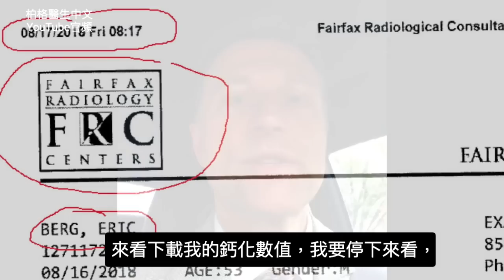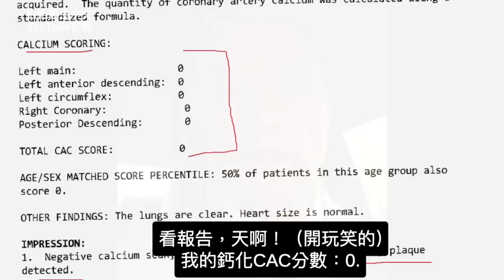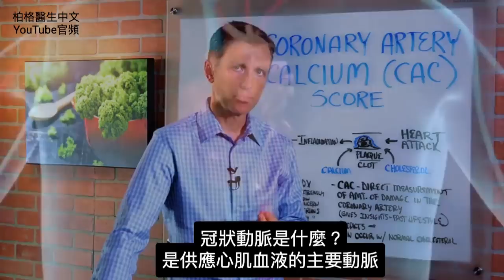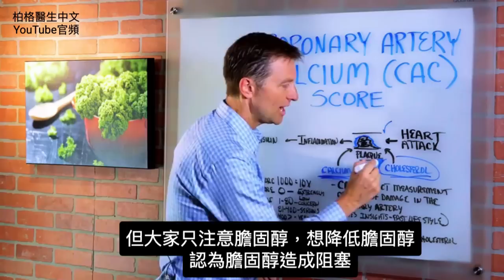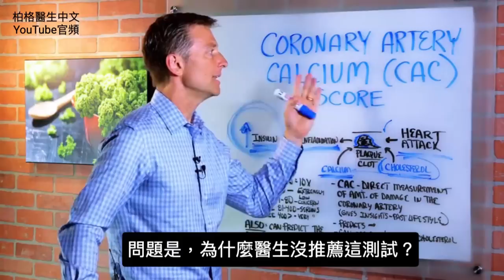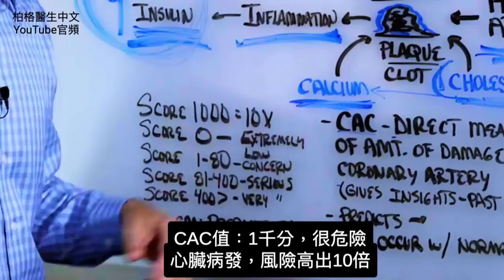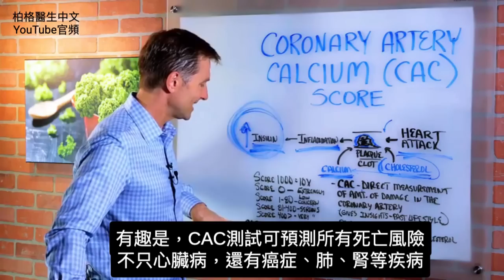柏格醫生的動脈鈣化分數(CAC),修復心臟病,高胰島素 Dr Berg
時間標示:
0:42 做了CAC測試
2:07 它是最好的測試之一
2:48 分數為0. 表示動脈中沒損傷
3:25 關鍵，吃生酮飲食、做斷食
3:46 CAC更多說明
4:25 心臟問題如何預防
5:24 發炎損傷？因為高胰島素

柏格醫生 dr berg 談:心臟病發作的最佳預測指標：冠狀動脈鈣化 (CAC) 測試，是測量冠狀動脈中的鈣含量，這顯示出動脈血管損傷程度。
多數人過度關注膽固醇含量而不是鈣，這是錯誤的。

鈣和膽固醇作為膠帶，修復血管內壁。但這是在一連串的發炎和高胰島素之後，才身體發炎。
高胰島素引發了這一系列事件，最終導致血管硬化、高血壓和血管內斑塊。

心臟病發作是指：動脈不能自由流動，並且有斑塊或凝塊等東西阻塞，可能是膽固醇、鈣以及一種叫做纖維蛋白（Fibrin）的蛋白質。

也談到了可能導致心臟病發作的發炎，根本原因是：高胰島素。

冠狀動脈為心臟肌肉供血，如果心臟肌肉得不到氧氣，就會痙攣，造成心臟病發作。
CAC成本低於 100 美元、花 2 秒的時間，可以提供你，過去生活方式的寶貴意見，並幫你評分。
CAC 分數：
● 1000 – 心臟病發作的風險是 10 倍。
● 0 – 極低
● 1 至 80 – 留意
● 81 到 400 – 情況嚴重，要改變生活方式
● 超過 400 - 情況非常嚴重

此外：它可以預測所有死亡的風險（心臟病或心血管健康、肺病、腎病）

吃健康生酮飲食和間歇性斷食，來減少胰島素是開始的第一步，
因為高胰島素是引發心臟病問題的首要因素。

艾瑞克柏格(Dr Eric Berg)醫生介紹：
56歲，脊椎醫生， 他是弗吉尼亞州、加利福尼亞州和路易斯安那州的3州脊椎科醫生，￼執照一直維持有效。他是全球知名的健康生酮飲食和斷食專家，也是《新體型指南》和KB Publishing出版書作者。